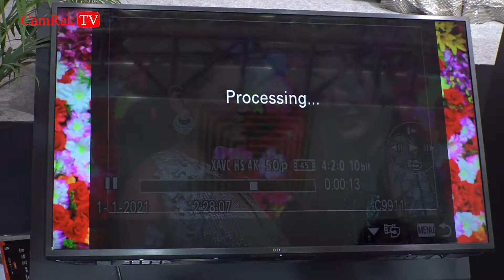Sony Alpha's Best feature must try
Almost every sony Alpha has this photo Capture feature which can share photos from video instantly.